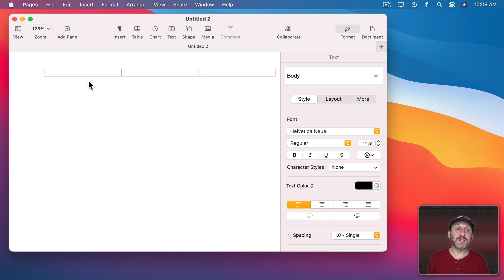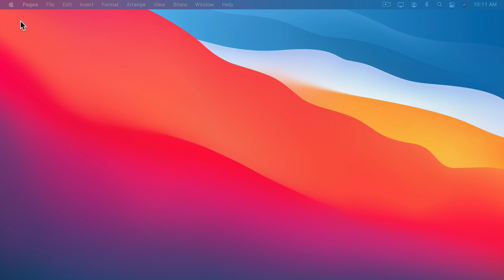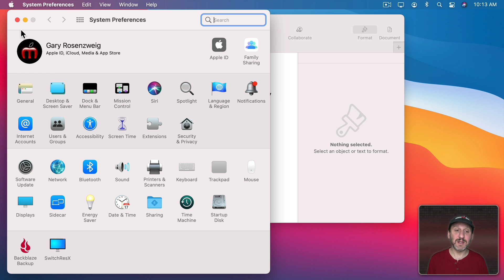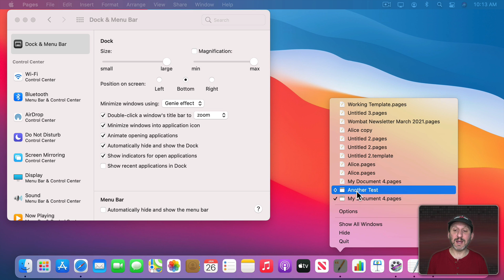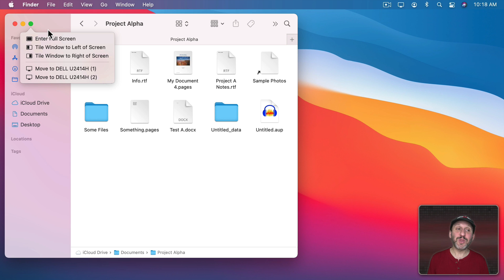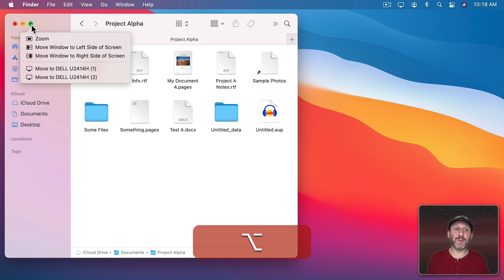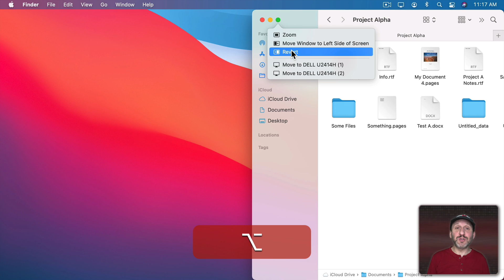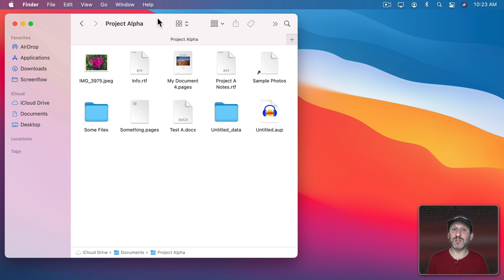Mac Basics: The Red, Yellow and Green Window Buttons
The Red, Yellow and Green buttons at the top left corner of windows on a Mac perform a variety of functions. They are similar to, but different than buttons at the top of windows in other operating systems. Find out how they work and learn some tips.